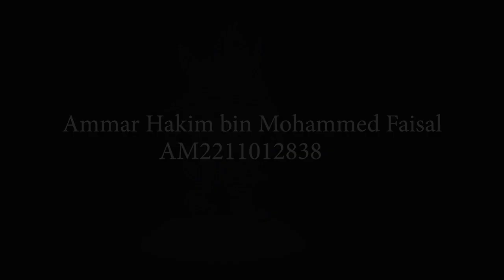Bandito 3D Character Turn Around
My character turnaround video for my Project